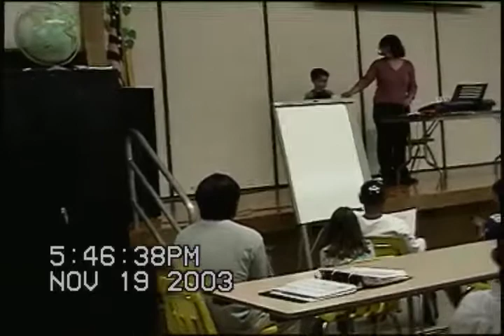2003 - KEYBOARD DEMONSTRATION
School thing showing kids can learn to play music on keyboard.